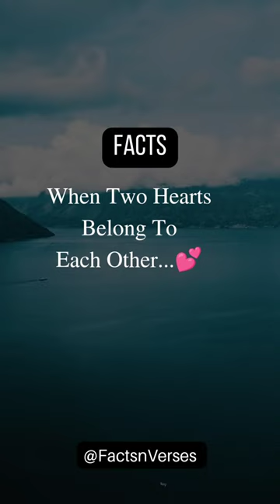🥰❤️when two people love each other💖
when two people fall in love
when twO people become one
youtube search :
back pain relief exercises
english cafe
how to grow nails in 5 minutes
husband wife and baby whatsapp status
iko jehe sajjan adeeb status
iman esmail
ishq murshid
tabah ho gaye kalank
to maut se bhi kyu dare
vantalakka serial today episode
ye mausam kyu saje dj song
dance reels
prank
album new song
best korean drama in hindi dubbed
christian song status
how to control bp
sad songs telugu
sai pallavi crying whatsapp status
Songs
trending instagram reels songs tamil
wife sad feeling whatsapp status tamil
aankhon mein chubhta kal ka dhuan
album new song
baby 5 backstory
cameron herrin
cauliflower fry
christian song status
differentiation class 11
taekook heart 2
best friend song status
gulabi aankhen alia bhatt
hindi song
its ok thats not to be okay
jeo full movie in telugu
kala chashma dance
krishna kumar family
love poetry in hindi
omahi
parizaad episode1
picsart editing photo
sita ramam status
brother and sister relationship
bts
derailment ep 1 eng sub
diy curl cream
eating show asmr mukbang
english valley public school annual day
eye bliss cream reviews
fake tweet
fish fry in telugu
for glowing skin home remedies
general knowledge questions
hairstyle in school girl
henna designs
hp victus ryzen 5 7535hs rtx 2050 review
i amsololi broken angel
isha malviya
jambu dweepe bharatkhande status
jikook ff malayalam
kabe ki ronak kabe ka manzar
kofta salan recipe
lamborghini countach
leave me alone please leave me alone song
malai chaap kaise banate hain
marry my husband
meesho belt haul
nature facts
nirma soap ad
o ghar aaja pardesi ki teri meri
perfect ok song
sad songs
sanam teri kasam movie
saree draping for pear shaped body
satisfying video
shameless
speed 400 triumph
strong woman
teri meri
upsc
urfi javed
vachinde song dance performance
wanna be yours status
yaayum yaayum song
unnodu vazhvadhu anandhame
wedding dance performance kerala latest
welcome to samdalri ep 1 eng sub
yeh rishta kya kehlata hai tv serial
Soap
Song
Song status tamil
songs whatsapp status
spy x family movie trailer
taekook edit
teakook
the apothecary diaries
the bucket list full movie
theatre response
oh cinderella review
only she can control his anger
pelli sandadi movie
perfect marriage revenge ep 1 eng sub
radha krishna
radha krishna serial
ramp walk in saree
revi whatsapp status tamil
roja movie
romance hot
shobha shetty after elimination
shorts
shots
love song whatsapp status tamil fullscreen
love songs
love you love your voice
majhe wal da
mastana hua
melting me softly
swantham serial asianet
swathi reddy dj songs
tamil shorts
tamil web series
teri ada ada pe marta hoon
thailand shopping market
true love
ukun
unni mukundan movies
Wop song kpop
pottu thakku song
prabhas new movie
romance video
romantic serial scenes
samantha movie
sita ramam movie song
snowman song lyrics
Songs tamil
haunted video
sevengers
english speaking practice
hai tamanna humein tumhe dulhan banaye s..
hame tera hai sahara
how to make banana milkshake
pma gafoor new speech
pongal rangoli designs 2024
sami sami indian idol
work from heart the series ep 1 eng sub
only for love episode 1 eng sub
pallavi prashanth
pehle bhi main status
ias topper strategy
intermittent fasting
jeep 392
just indian things
shorts
alternating current class 12
hidden love
hip hop dance
how to hide number in whatsapp
how to paint with oil paint
how to turn off safe mode on android
kdrama shorts
korea drama
korean bl
latest dance
malar
mister indian hacker
mitwa dance
movie scroll
naina tere kajrare hai naino pe hum dil haare..
only for love fmv
only for you chinese drama ep1 eng sub
sacrifice for love
sad status video
trending reels
vedha full movie hindi dubbed
🤗when you really miss someone💖